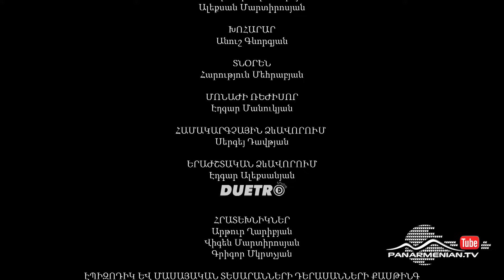Թունավոր սեր, Սերիա 1 / Toxic love / Tunavor ser